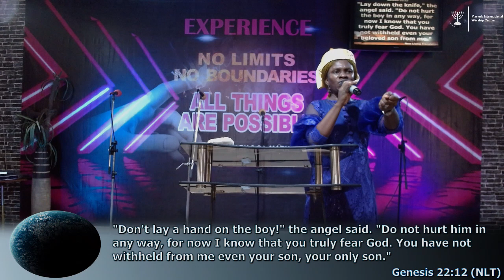THE COVENANT LAW AND POWER OF SOWING DELIBERATE SEEDS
LIFE WORSHIP ENCOUNTER SERVICE
MINISTERING: PST. PRECIOUS  ARCHIBONG
MARVELS INTERNATIONAL WORSHIP CENTRE, NO. 5 EKPO ISO STREET, IKOT ANSA, CALABAR, CROSS RIVER STATE